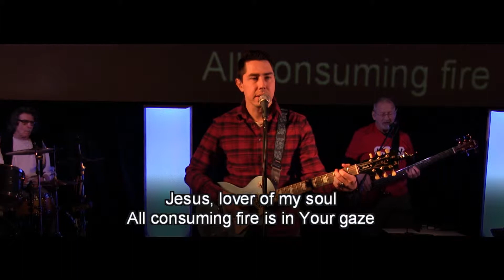Jesus Lover of My Soul - Blessed Hope Community Church Rochester NY (Church at the Movies)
Paul Oakley cover - 03.10.19